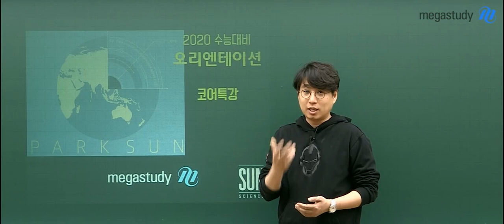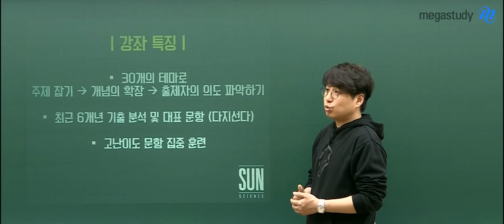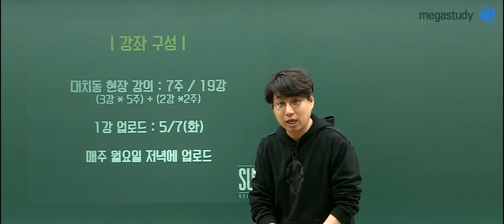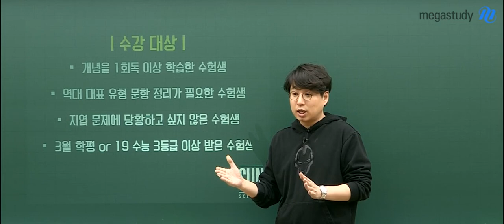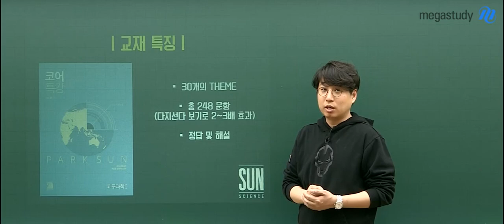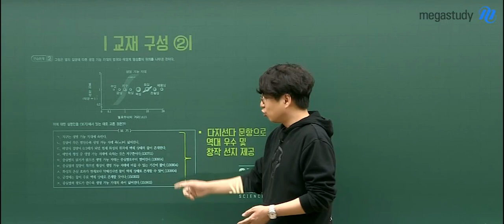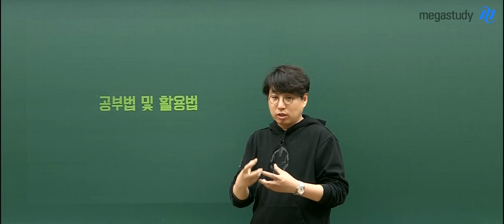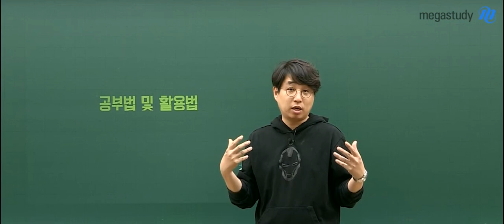[메가스터디] 지구과학 박선 쌤 - 2020 핵심을 짚어주는 ☆CORE 특강☆ 오리엔테이션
지구과학의 핵심(코어)과 지엽을 해결하는 단기특강!

30개의 테마로 주제잡기→개념의 확장→출제자의 의도 파악까지!

최근 6개년 기출의 대표문항 뿐 아니라
고난이도 문항에 대한 집중 훈련까지!

개념을 1회독하고 난 후 빠르게 전체적 흐름을 다시 정리하고 싶다면,
지엽적인, 고난도 주제를 정리하고 싶다면

박선 선생님의 코어특강을 들으려면?